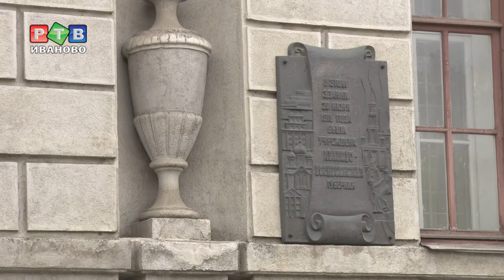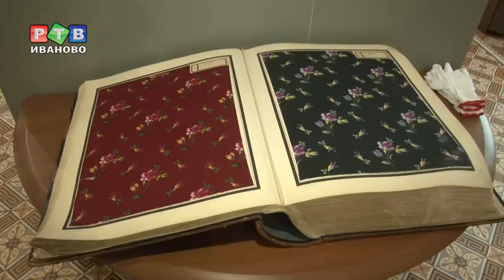Сто лет - это только начало